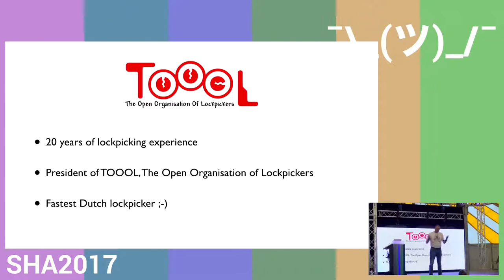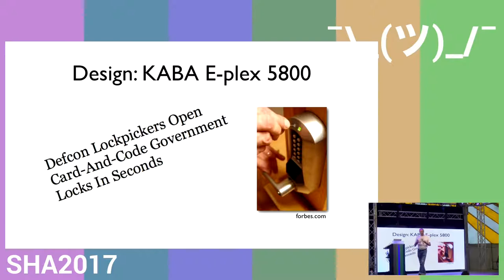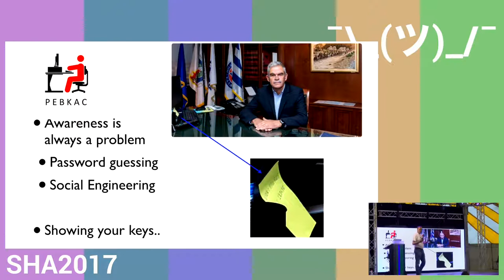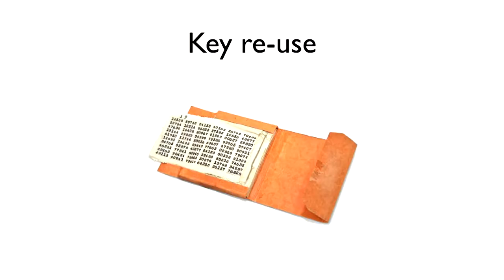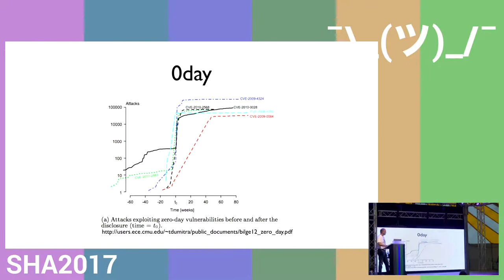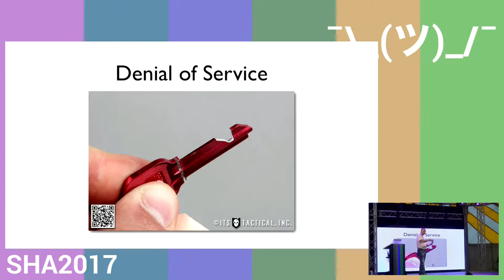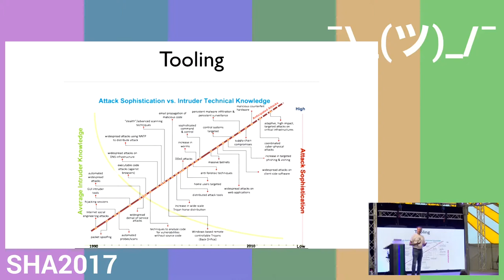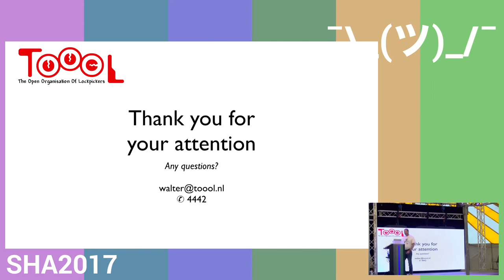Lockpicking and IT Security (SHA2017)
What do design flaws, implementation errors, 0days etc. look like in physical locks?

Walter Belgers